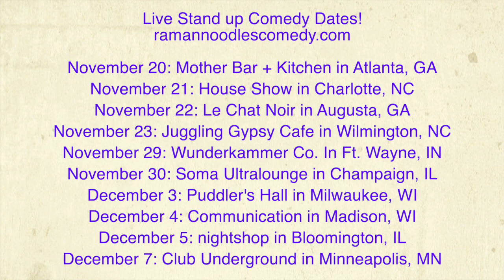The Black Panther Party Has Been Misrepresented In Our Society! [Road Reflections]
The Black Panther Party has been notoriously mischaracterized in our society and we forget that they created changed through community based activities!